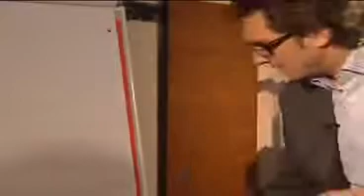Cixoom_ Oliver Geisselhart über seinen Weg zum Gedächtnistrainer Nummer 1.mp4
Oliver Geisselhart Deutschlands Gedächtnistrainer Nr.1 (laut ZDF) gibt den Zuschauen Tips und Tricks um vom Gedächtnisbesitzer zum Gedächtnisbenutzer zu werden.
Nutzen auch Sie die starke Medienpräsenz von Oliver Geisselhart und machen Sie Ihre Veranstaltung "unvergesslich".